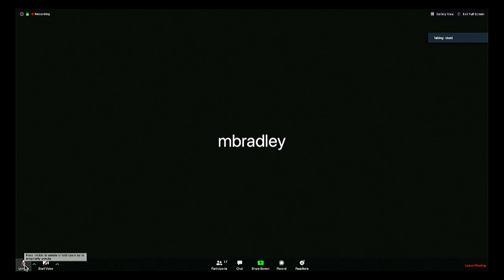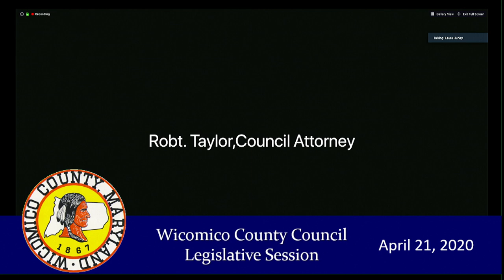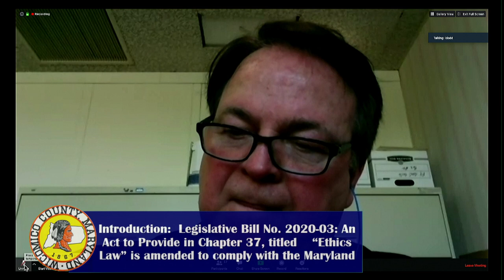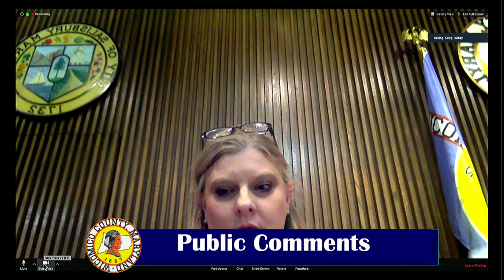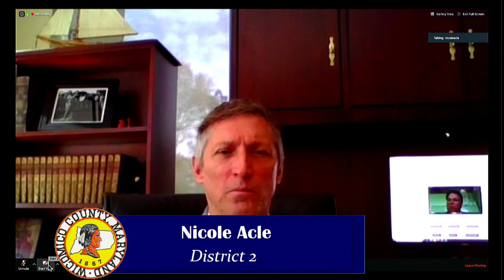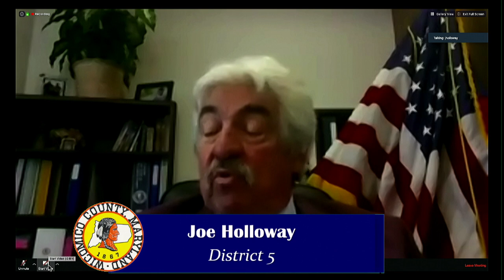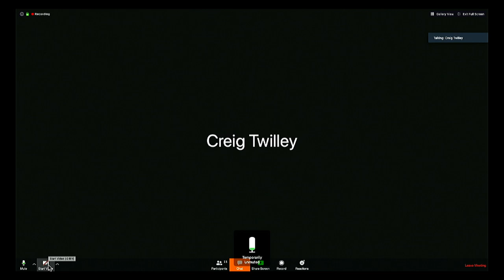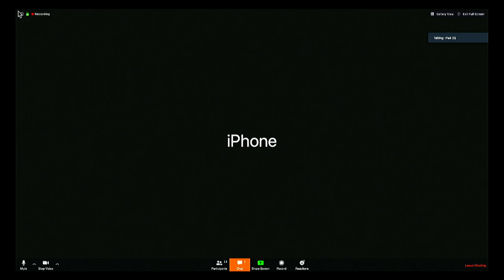Wicomico County Council // Legislative Session (Updated Audio) // April 21, 2020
This is an updated version of the April 20, 2020 Wicomico County Council Legislative Session with
updated and improved audio.